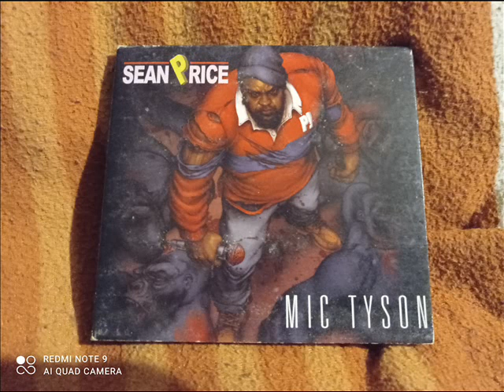Sean Price - Price & Shining Armor (Feat Ruste Juxx) (2012)